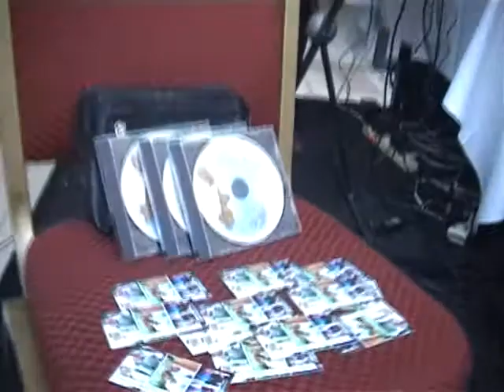I.Berlin "Cheek To Cheek". BOOK WEDDING LIVE JAZZ BAND IN JERUSALEM IN ISRAEL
For invitations:
Skype:BELLA10015,
Filmed by Bella Kresin